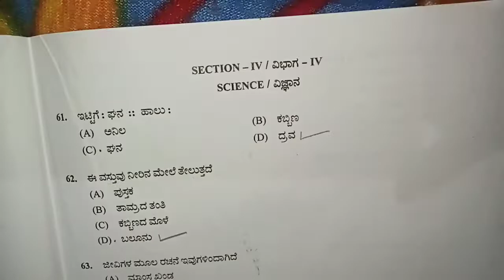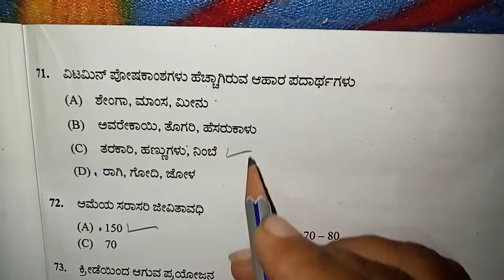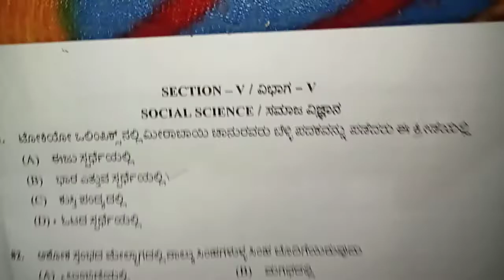16/9/2021 ಮೂರಾರ್ಜಿ ಪ್ರಶ್ನೆ ಪತ್ರಿಕೆ ವಿಜ್ಞಾನದ ಕೀ ಉತ್ತರಗಳು ಹೊಸಹಳ್ಳಿ ಆನಂದ್ ಸರ್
Svc